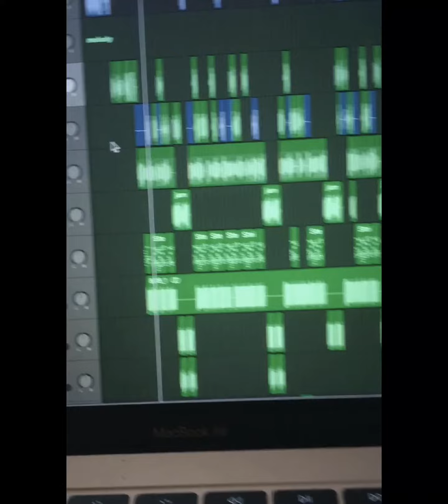Making a beat in 1 min in logic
prod. anttthonyyy

buy it